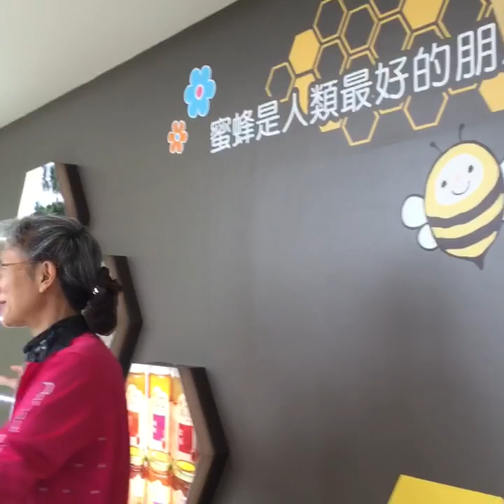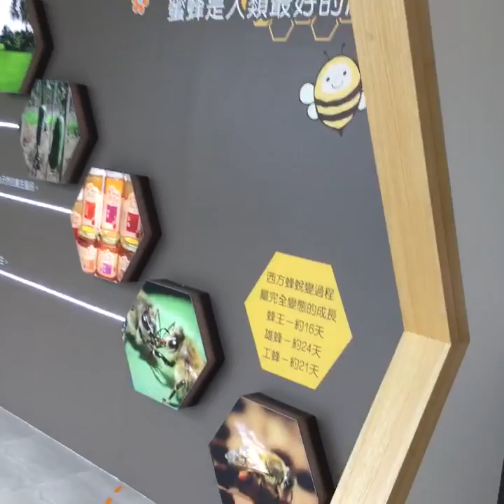花蓮景點~蜂蜜故事館~跟著領隊玩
領隊對自己的要求，每一趟行程一定都是精心規劃，
安排最美味的在地美食，找最優質的飯店或民宿，
分想給喜歡旅遊的每個人～